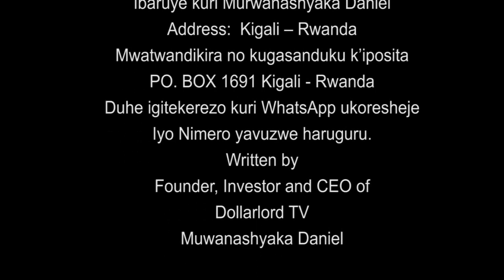Umusaraba Si Igiti S02 EP 69 Film Nyarwanda Nshyashya || Rwanda Movies || Dimbamo Professor EP 1263